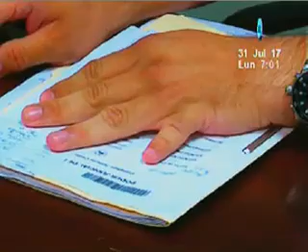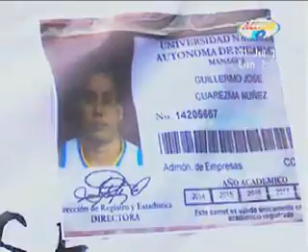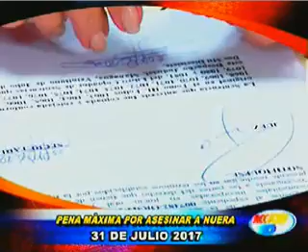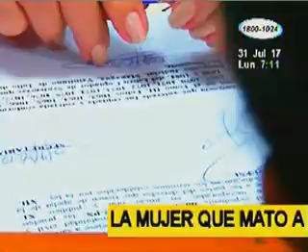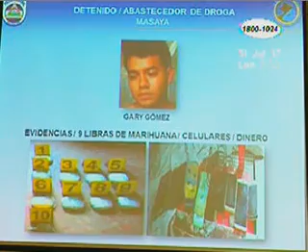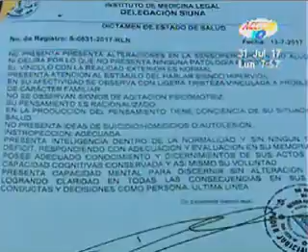Acción 10 Estelar: Programa 31 de julio de 2017